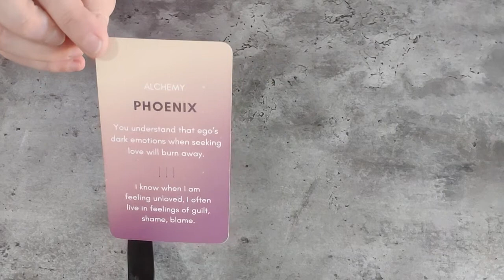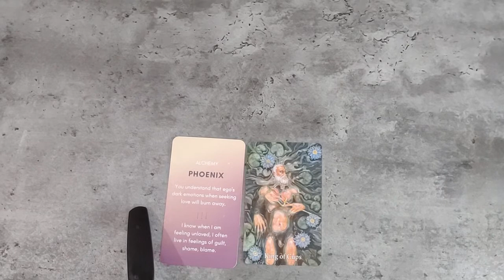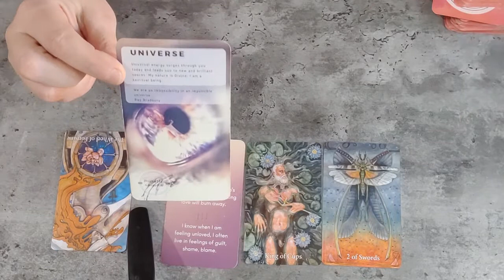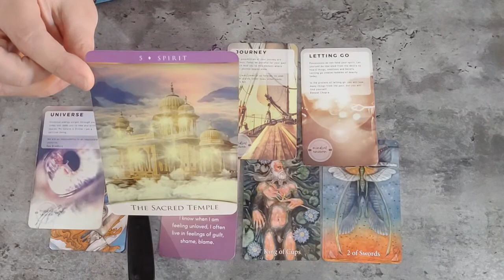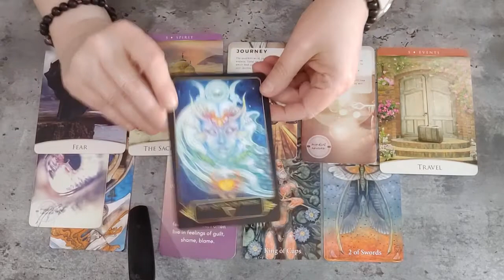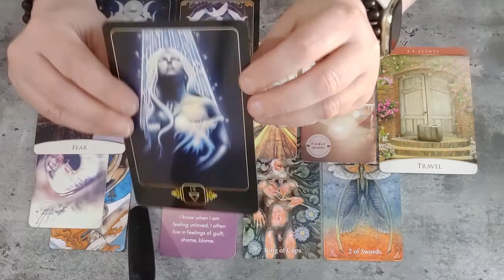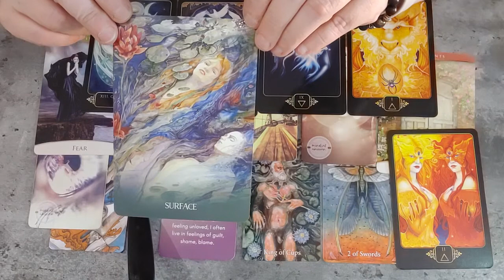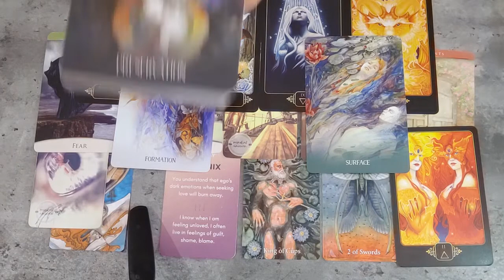Neptune Retrograde In Pisces : Divine Partners Rising Like The Phoenix. Emotions Surfacing.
MONDAY: Aquarius, Pisces
TUESDAY: Aries, Taurus
WEDNESDAY: Gemini, Cancer
THURSDAY: Leo, Virgo
FRIDAY: Libra, Scorpio
SATURDAY: Sagittarius, Capricorn